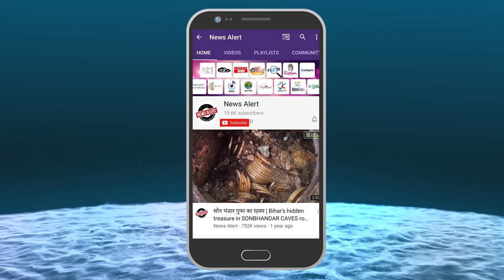PM Shri Narendramodi visits Zydus Biotech in Ahmedabad to review the development of COVID19 vaccine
PM Shri Narendramodi visits Zydus Biotech Park in Ahmedabad to review the development of COVID19 vaccine candidate ZyCOV-D